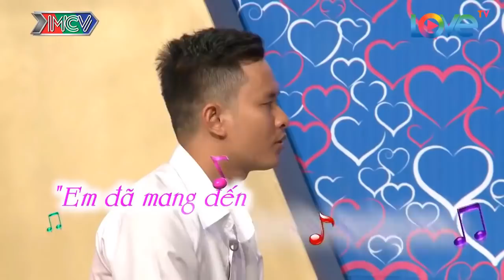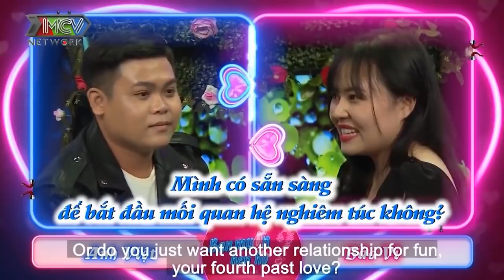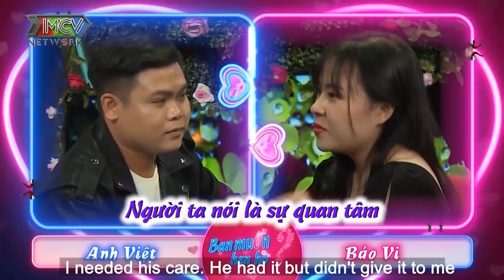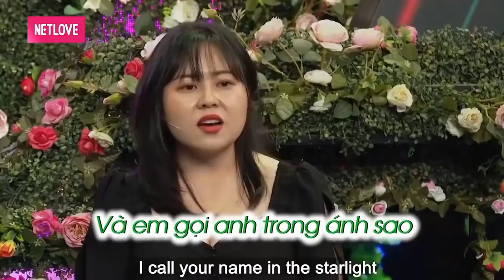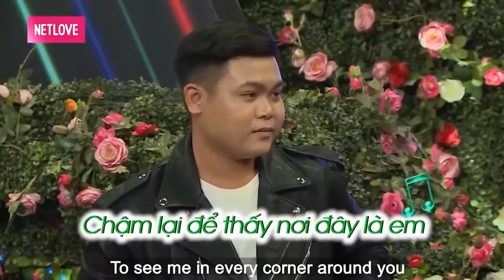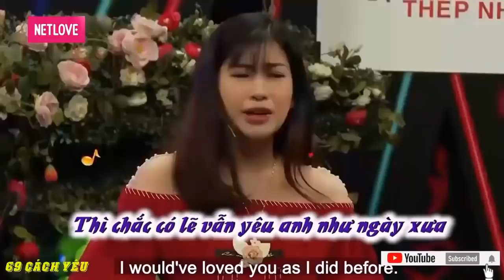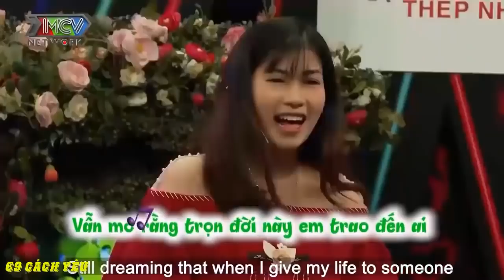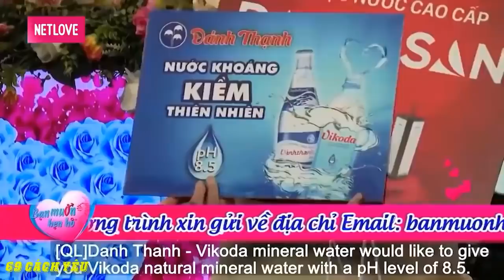Cười Bể Bụng Với Cặp Đôi Vô Tư Thể Hiện Tình Cảm Làm Ông Mai Quyền Linh BỎ CHẠY Khỏi Sân Khấu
69 Cách Yêu là trang cập nhật những chương trình hẹn hò, ghép đôi, mai mối hot nhất hiện nay BẠN MUỐN HẸN HÒ, HẸN ĂN TRƯA, VỢ CHỒNG SON, YÊU LÀ CƯỚI, MAI MỐI CÙNG NGƯỜI LẠ